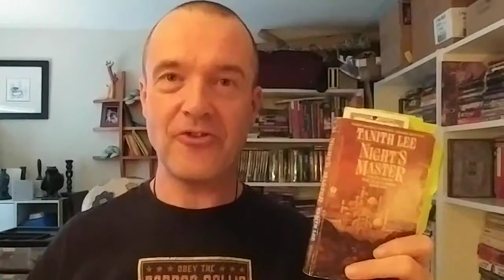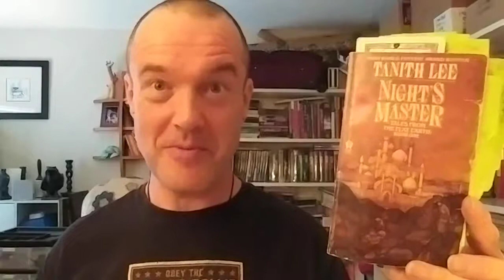#65 Night's Master | Book Review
Night's Master
By Tanith Lee
DAW
1978

(Book One in the Flat Earth Tales)

Is Earth Actually Flat?